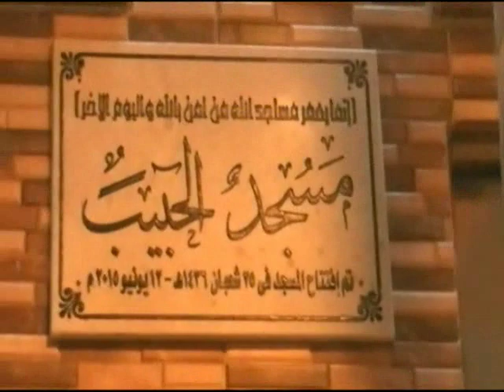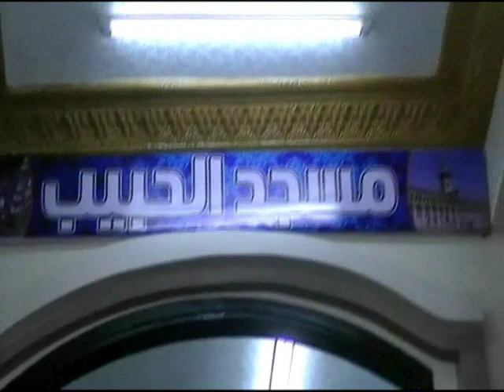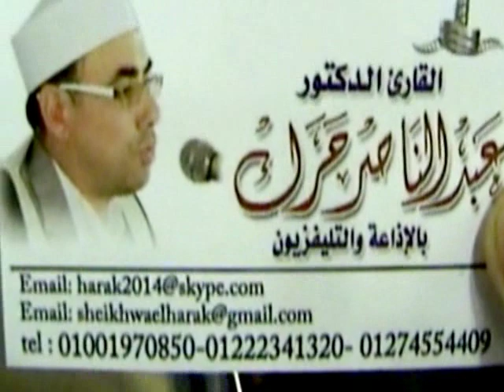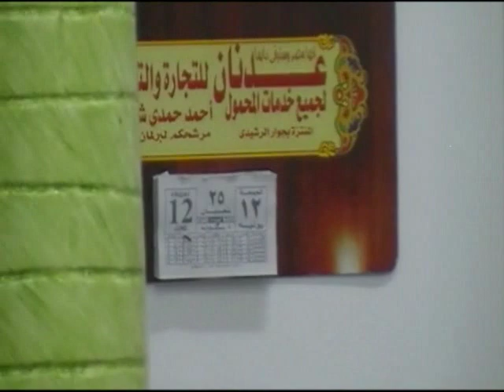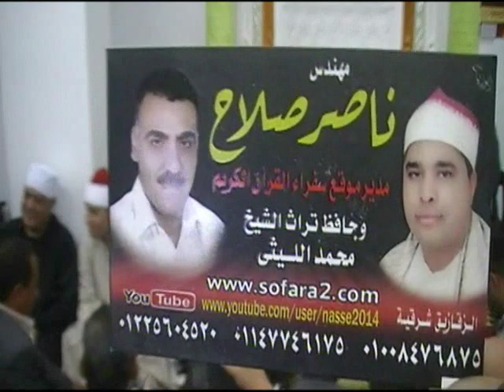فاجأهم بهذا الاداء القوى😕 قرأ سورة الأنعام بجميع المقامات😮 مشتول القاضى